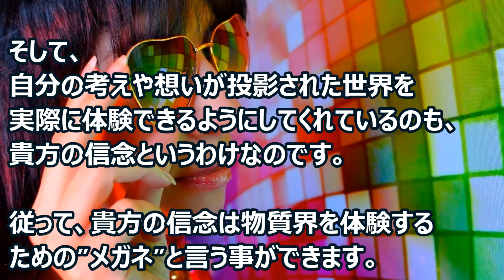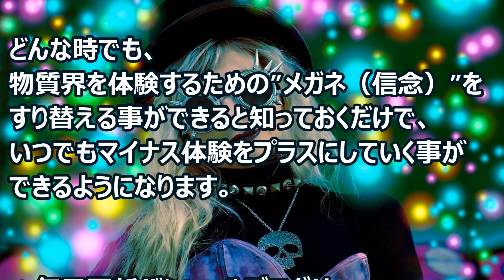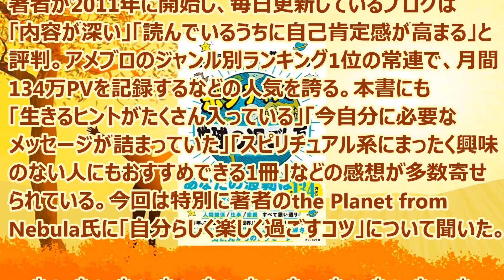バシャール：信念はいつでも変えられる